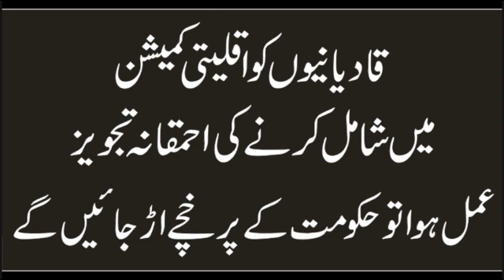قادیانیوں کوئی شکریہ تی کمیشن میں شامل کرنے کی شرانگیزی